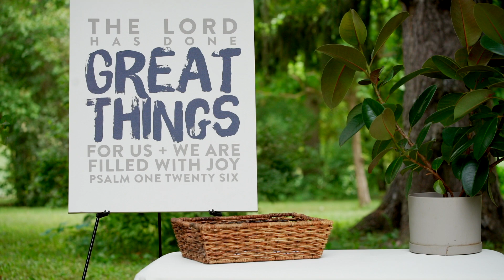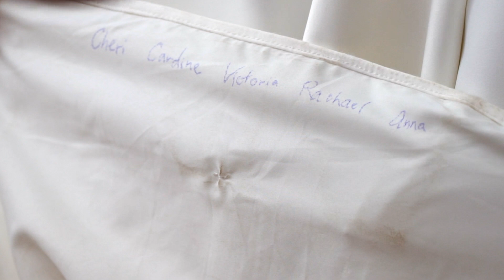A & M Costa Wedding | Sept 5th, 2023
We were happy to be part of Amy & Maurício's wedding. Congratulations to Mr. & Mrs. Costa!

Thank you to Victoria Hope Photography for the thumbnail photo!
You can visit her on Instagram: @_vhphotos